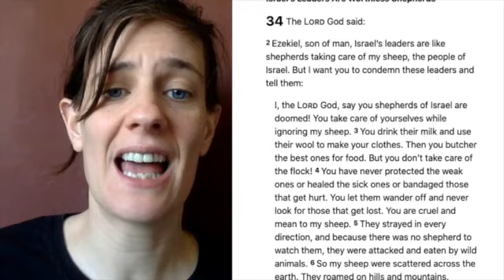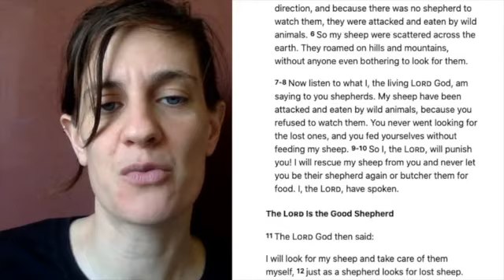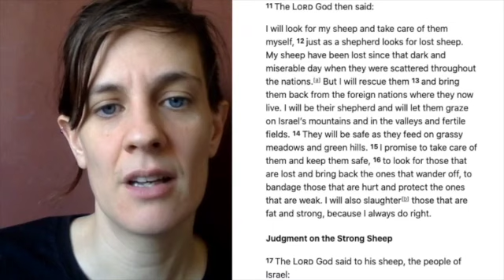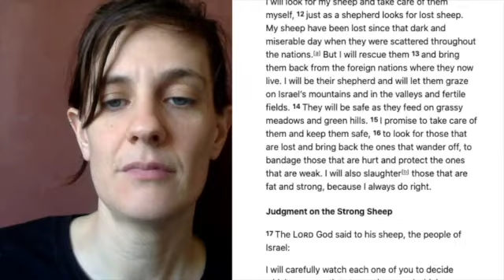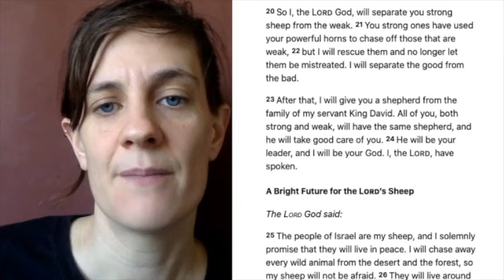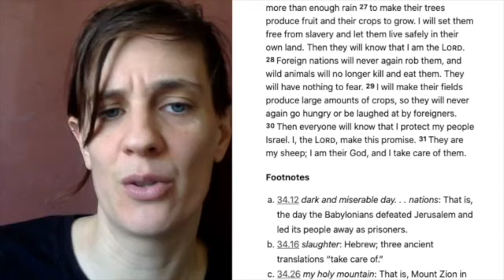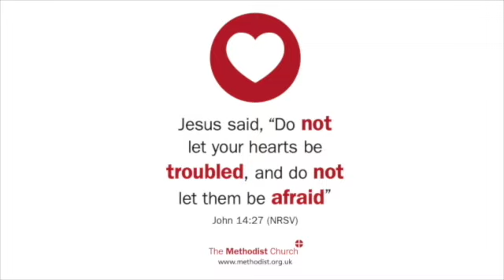Lent Extra 12